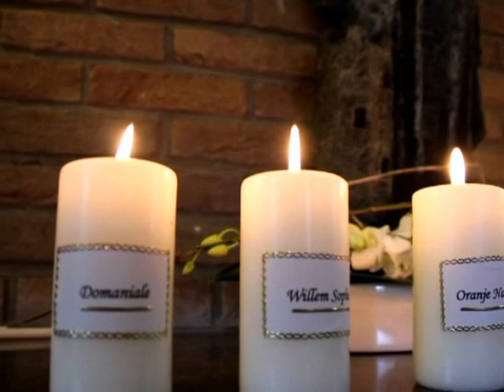Barbaraviering in Terwinselen 2013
In de parochiekerk van Terwinselen in Kerkrade vond op zaterdag 30 november de tiende Barbaraviering plaats.Tijdens deze dienst werden de overleden mijnwerkers herdacht.De mis in de kerk werd afgesloten met het mijnwerkerslied Glück Auf. Aansluitend vertrokken de deelnemers met mijnwerkersvereniging De Limburgse Koempels in stille tocht naar de Gedachteniskapel, waar opnieuw verongelukte mijnwerkers centraal stonden.